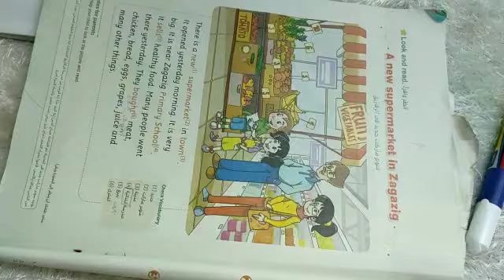Omar Mabrouk -Connect -Grade 2